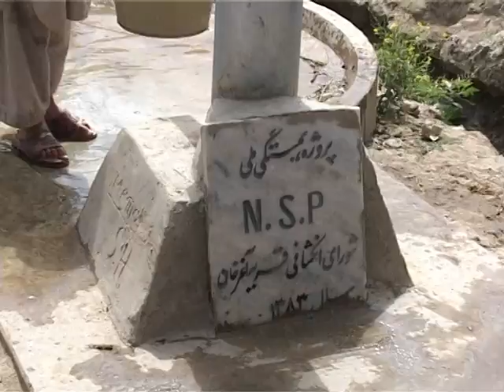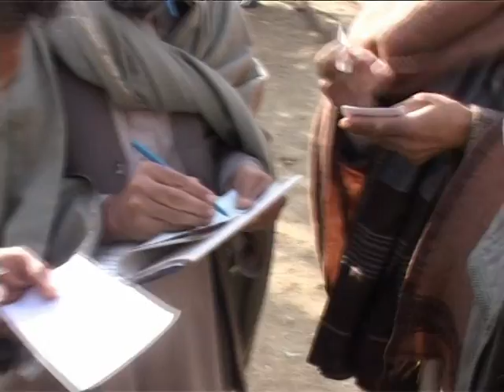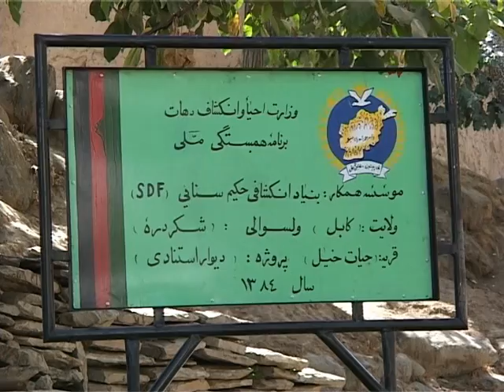National Solidarity Program: Building on Success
The National Solidarity Program(NSP) was created in 2003 by the Ministry of Rural Rehabilitation and Development to develop the ability of Afghan communities to identify, plan, manage and monitor their own development projects. Through the promotion of good local governance, NSP works to empower rural communities to make decision affecting their own lives and livelihoods. Empowered rural communities collectively contribute to increased human security. The program is inclusive, supporting entire communities including the poorest and vulnerable people.